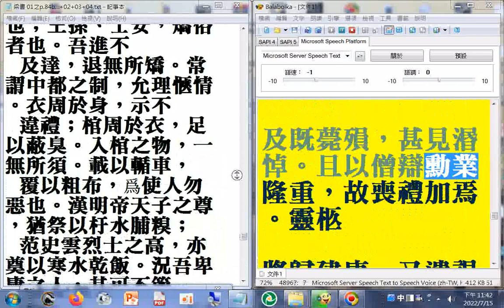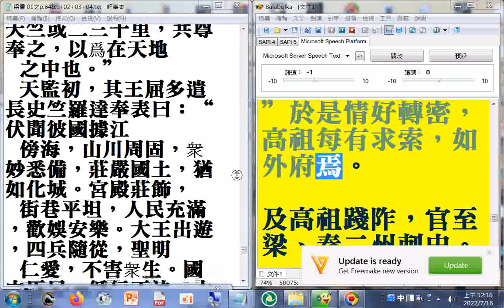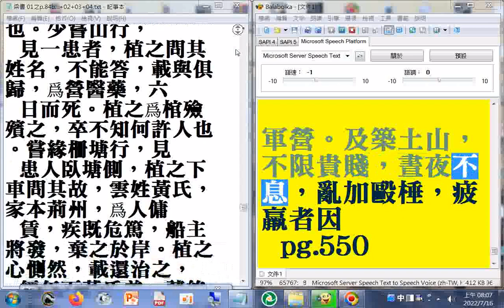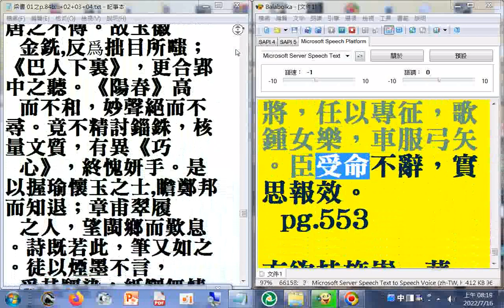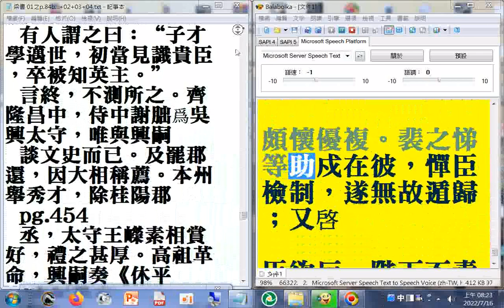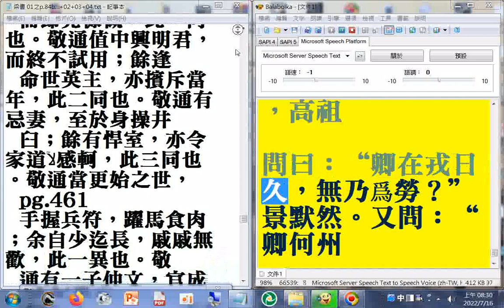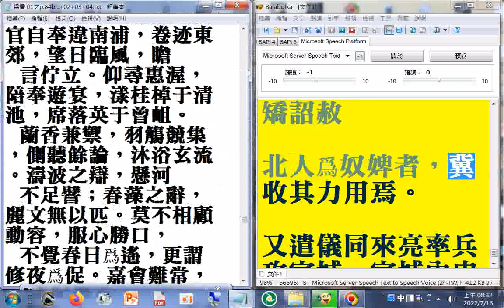有聲書# 梁書 03 p.398b...556a 二十六史全文逐字唸，使用電腦報讀程式#Balabolka朗讀逐字唸，部分破音字讀音有誤請見諒